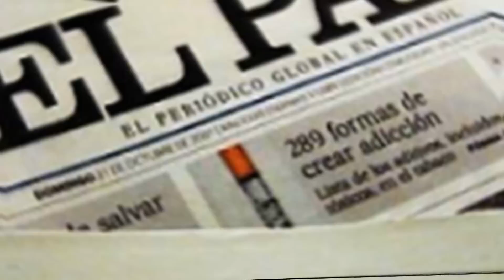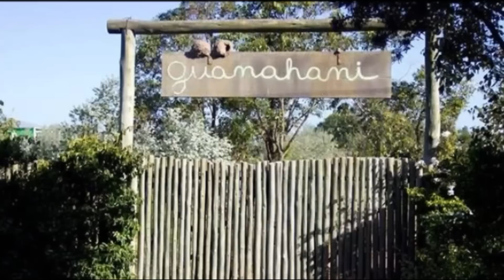Las LUJOSAS MANSIONES de MARCELO TINELLI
En este video conoceremos las propiedades del famoso conductor de Showmatch y empresario Marcelo Tinelli.
Espero disfruten del contenido